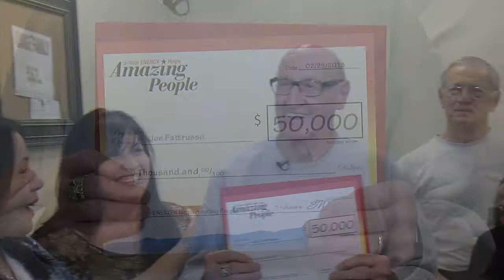5-Hour ENERGY Helps: Joe the Bread Man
Six days a week, starting at 6 a.m., Joe Fattruso visits grocery stores around Ventura County loading his car with food to bring to seniors and poor families in his community.

He’s been doing this for 20 years and is affectionately known as “the bread man.”

Unfortunately the heavy lifting of milk and egg cartons has taken a toll on his 83-year-old body, requiring hernia and hip replacement operations.

5-hour ENERGY recognized Joe with $50,000. He nearly fainted. Then told us, “I got to go back and pick up more bread now,” before rushing the door to do more deliveries.